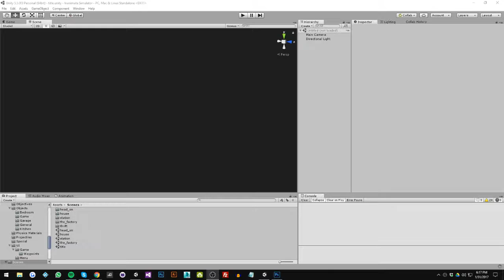Inanimate Simulator 1 31 17